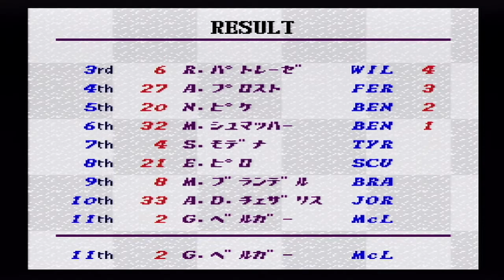『F-1 GRAND PRIX(1991) WORLD G.P.【マクラーレン・G.ベルガー編】#2』第2戦 ブラジルGP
WORLD G.P.
ROUND2 ブラジルGP
開催地：インテルラゴス
コンストラクター：マクラーレン・ホンダ
パートナー：A.セナ